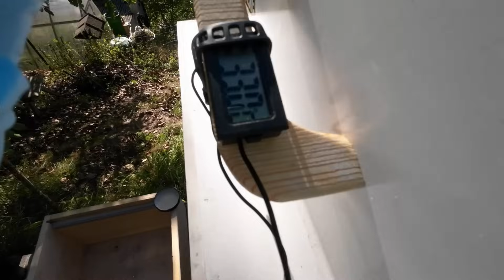Stövchen Verdampfer nach Dr.Liebig Oxalsäure verdampfen Varroa Behandlung.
Meine Dropbox.

! Spenden !

Imker 24
IMKER24 – Entdeckelungsset